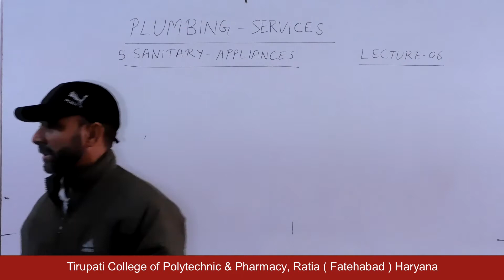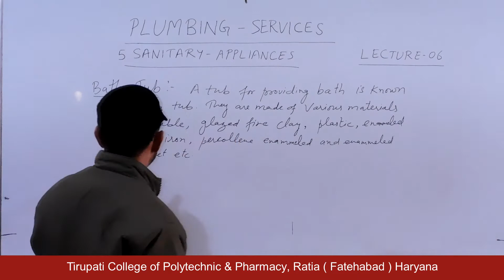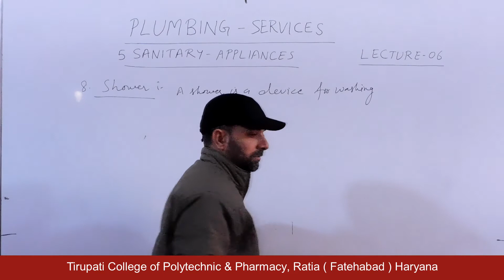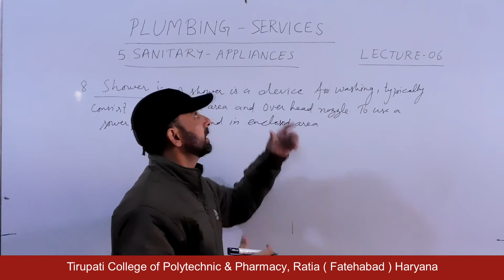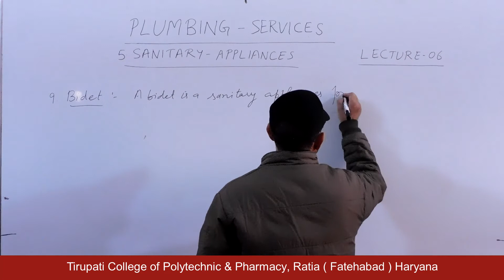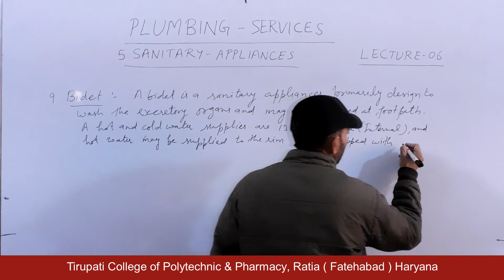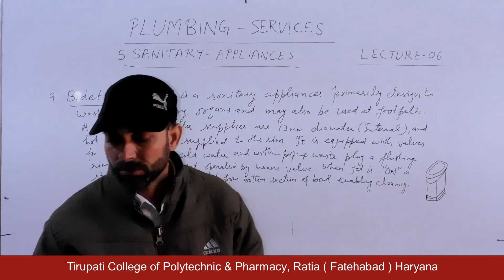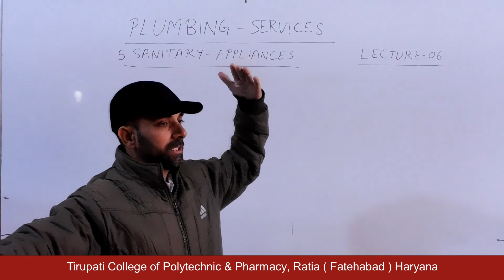Plumbing Services; Sanitary Appliances, Lecture 06 HD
Name of Course : Diploma in Civil Engineering
Class : Fifth semester
Subject Name : Plumbing Services
Topic :Sanitary Appliances